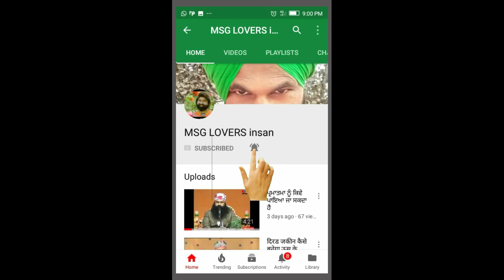देखे पिता जी देश के बारे में क्या सुनाते हैं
ਦੇਖੋ ਪਿਤਾ ਜੀ ਦੇਸ ਦੇ ਵਾਰੇ ਕੀ ਸੁਨਾਉਦੇ ਨੇ ਸੇਅਰ ਜਰੂਰ ਕਰਨਾ